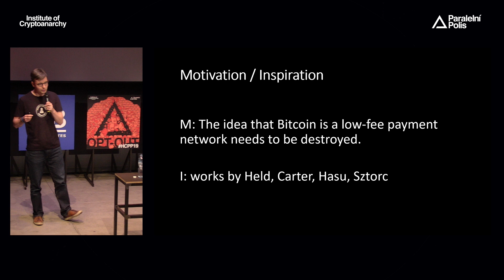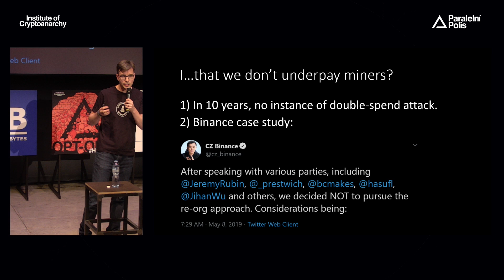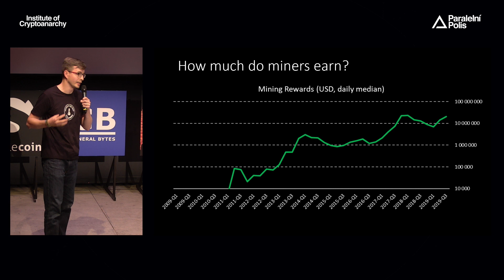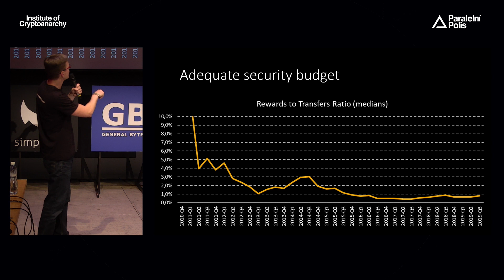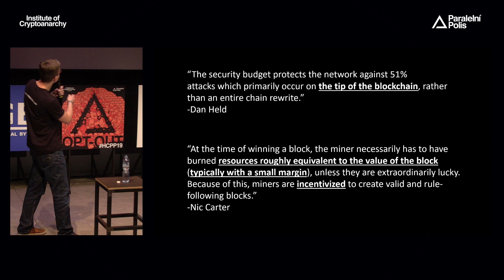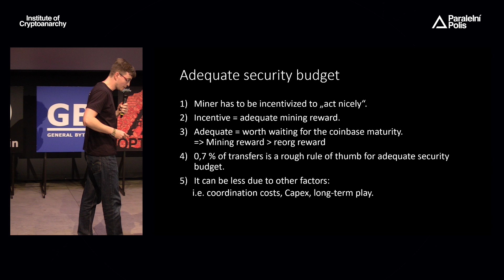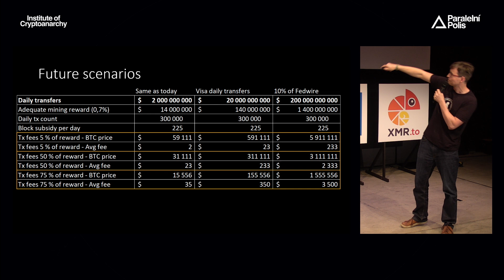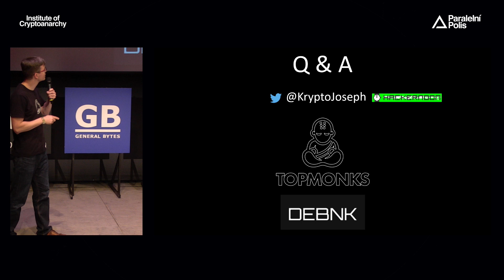Josef Tětek - BITCOIN'S SECURITY BUDGET IS ADEQUATE... FOR NOW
Towards a theory of adequate mining rewards. While some analysts have tried to derive the appropriate security budget / mining rewards from the future Bitcoin marketcap, I offer a bottom-up approach of looking at the onchain transacted values. We find there is an interesting correlation between how much gets transacted on-chain and how much the miners earn.